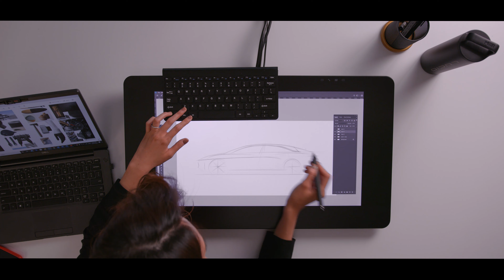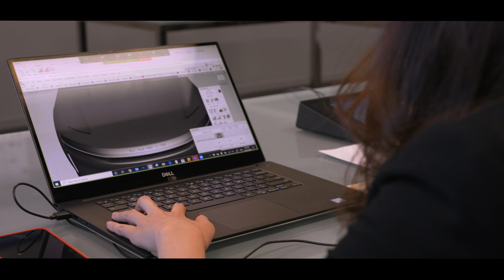Jenny Ha | Driving Ambition | Lucid Motors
"Design of cars really represent the culture of the time... that's when I realized I want to be a part of that." Manager, Exterior Design, Jenny Ha illustrates how she turned her passion for drawing into a career in sustainable automotive design.

About Lucid Motors: Lucid Motors is the next generation of EVs. Our relentless focus on innovation, luxury, and sustainability drives us into a reality where you no longer have to choose between doing great things and doing the right thing — all while building the most elegant, efficient designs the world has ever seen. There were luxury cars. Then EVs. Now there’s Lucid Motors.